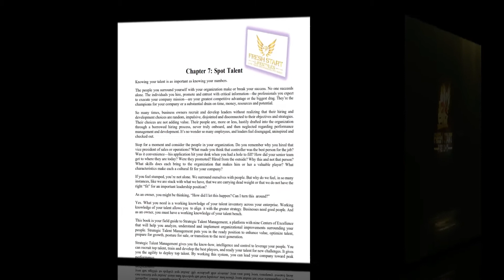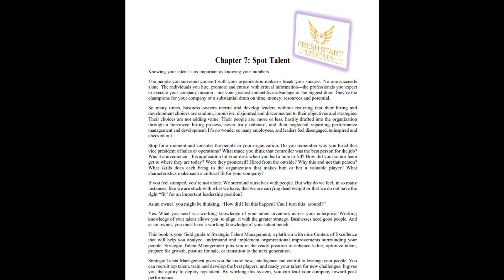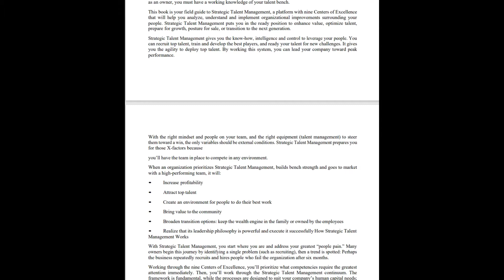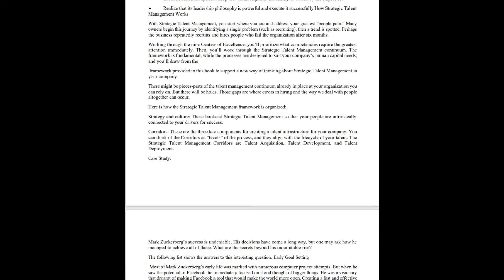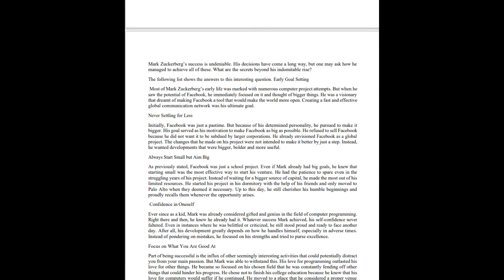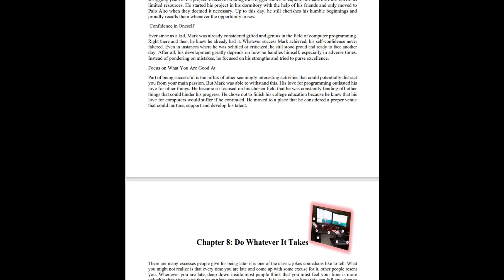Freight Broker Training Chapter 7 Spot Talent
The Freight Broker Millionaire Mindset is a book that is intended to motivate all manner of entrepreneurs with a focus on freight agents and brokers.